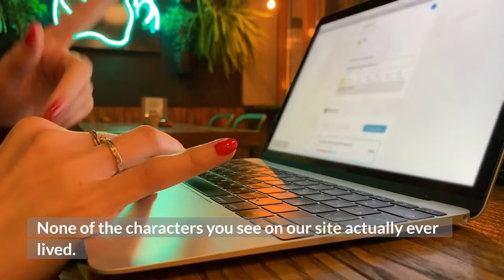Metaverse Face Going Up By 580.66% | Facebook Metaverse News | HarryPotterObamaSonic10Inu News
Hello Everyone, In this video we will tell you about Metaverse Face, its current price & Forecast.